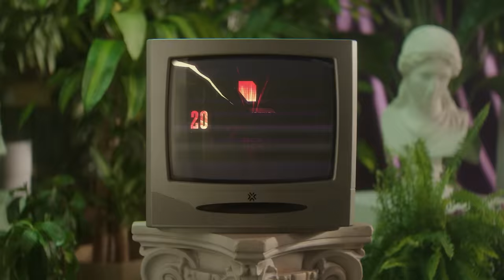VALORANT Masters Madrid was ABSOLUTE CINEMA!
VALORANT Masters Madrid is in the books! Eight teams from around the world traveled to Spain, hoping to lift the first international trophy of the 2024 season…but only one could emerge victorious. Relive the most unforgettable moments from the tournament and watch the Sentinels from VCT Americas rise again!